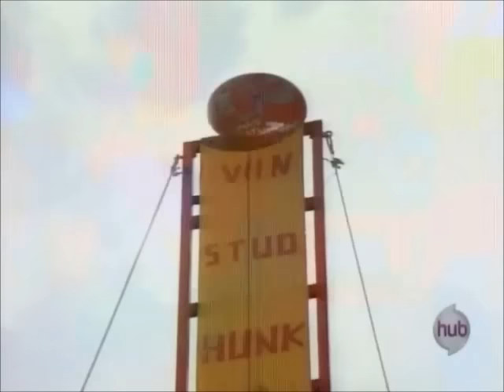Step By Step Season One Theme Song- Sasha Mitchell Version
The extended SBS intro used in season 1 from episodes 6-22. The only version with Sasha Mitchell included on YouTube!